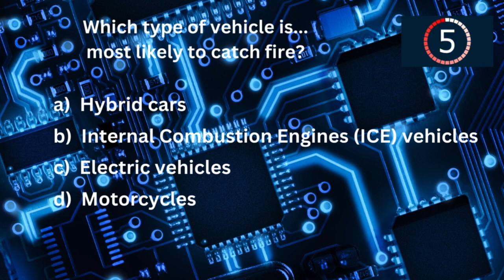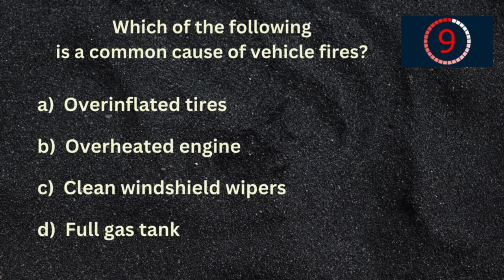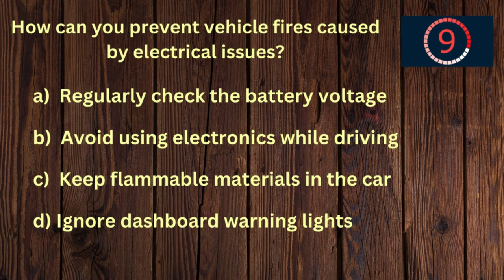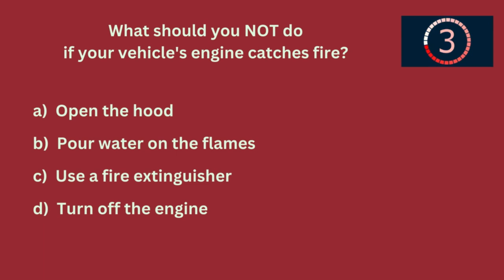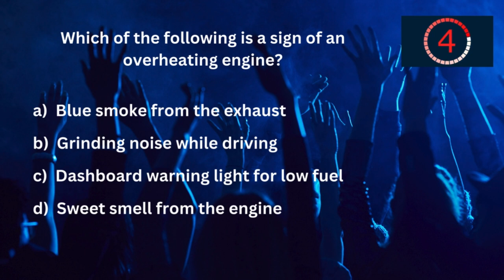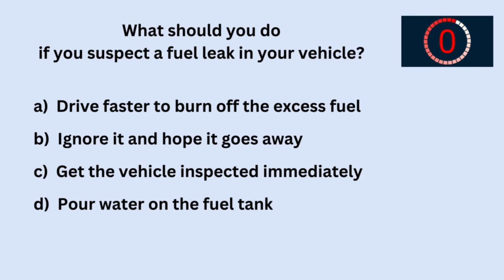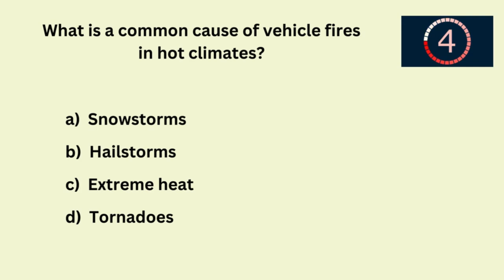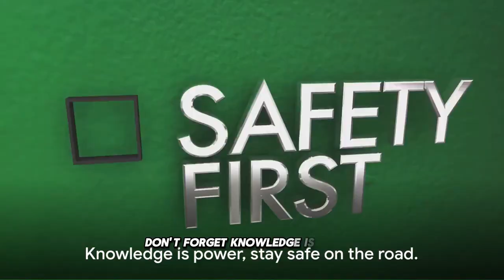DANGER Quiz - Car FIRES? 🔥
Hey are you concerned about Car Fires? Possibly be in DANGER?

Relax, participate, and learn what can cause and prevent Hybrid car, EV or fossil fuel ICE fires. This quiz can make you more knowledgeable about driving safely in an emergency.

In this episode, we dive into the important topic of vehicle fires. Do you know what to do in case your vehicle catches on fire? Watch this video to test your knowledge and learn important safety tips. Remember, being prepared can make all the difference in an emergency situation.

electriccars,electrictrucks,sustainablefuture,cleanenergy,electrifying,transportationrevolution,renewableenergy,evs,hybridcars,hybridvehicles,alternativefuel,EVs,